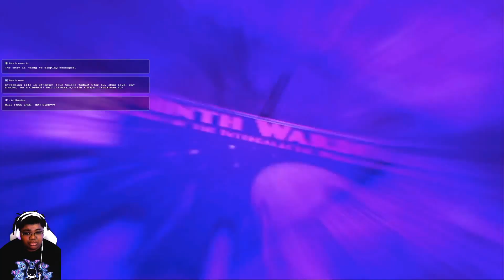Dang, they did him like that??! - Life is Strange: True Colors Ep. 2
This was a live stream, but because I had problems with OBS disconnecting, I had to re-upload it as a regular video